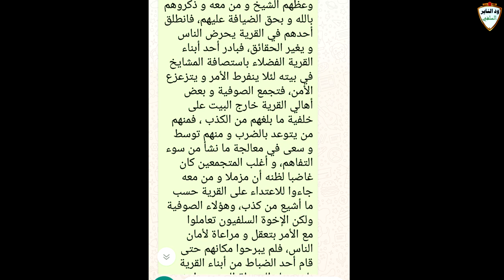توضيح وبيان حول أحداث قرية الدمبو / للشيخ أبوبكر آداب حفظه الله